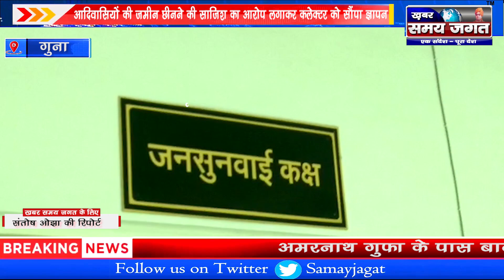आदिवासियों की जमीन छीनने की साजिश का आरोप लगाकर कलेक्टर को सौंपा ज्ञापन